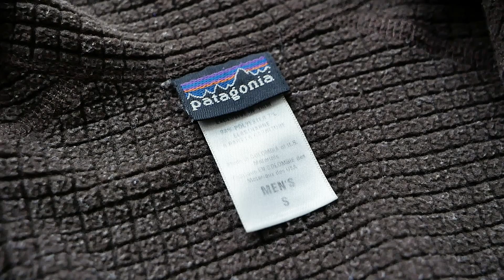【部屋とpatagoniaとオッサン】10年着たパタゴニアのR1を部屋着に！キャプリーンを肌着に！と、提案してみます。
『なじまりブログ』も参考に！

【 販売サイト 】
・Amazon

【 参考動画 】
・購入レビュー『ビレイヤーパーカ』のハイスペックっぷりに度肝を抜かれる!!サイズ感は注意が必要です。【ノースフェイス ダウン】

部屋着に最強の快適性を求めてみるのもありではないでしょうか。
毎日着るものには妥協してはいけません！
部屋着にはアウトドアアイテムが本当にオススメです！
ちなみに冬のインナーはモンベルのメリノウールが個人的には大好きです。

Say Good Night by Joakim Karud